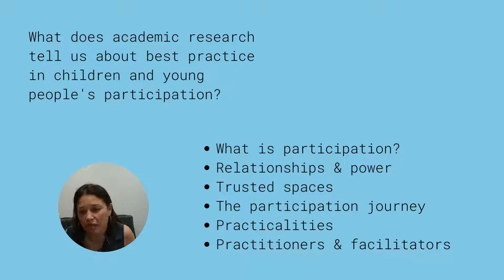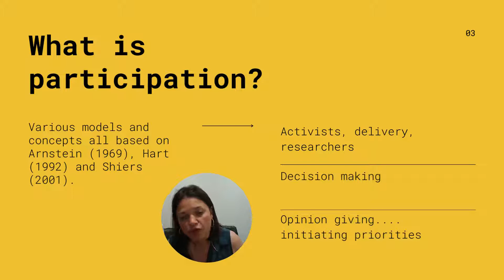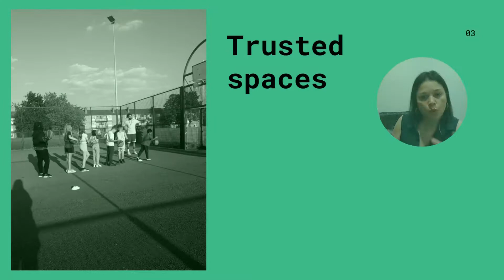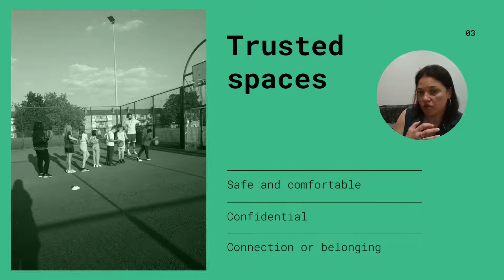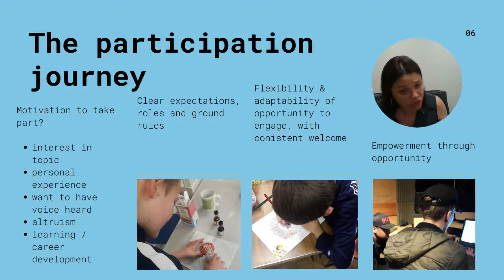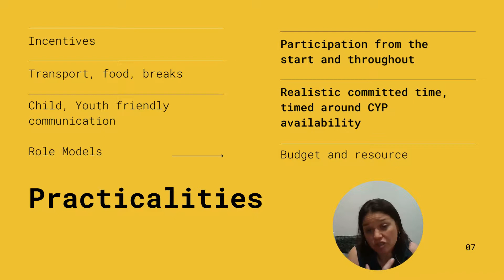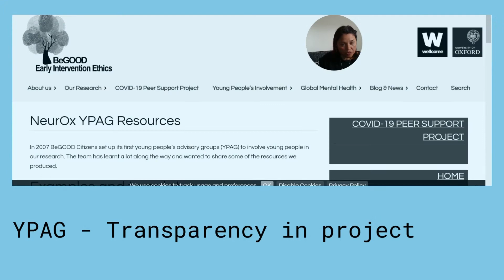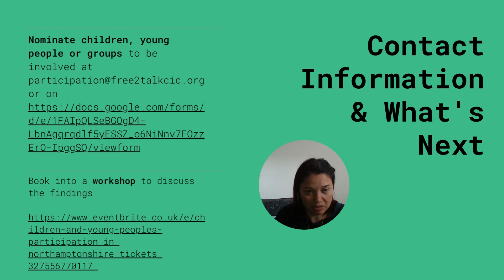Participation with Children & Young People Review Findings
Free2talk has been commissioned to deliver a research project, which will directly influence the future provision of local services for children and young people within the Northamptonshire Integrated Care System (ICS). The ICS is an exciting development which will result, in due course, in the integration of Health, Social Care and Public Health services in the county, with overarching plans put in place to support collaborative working and the sharing of resources. This project is driven by the Accessibility Pillar in the ICS.